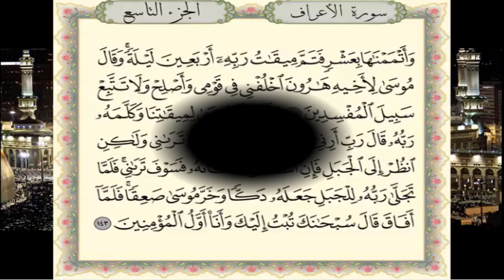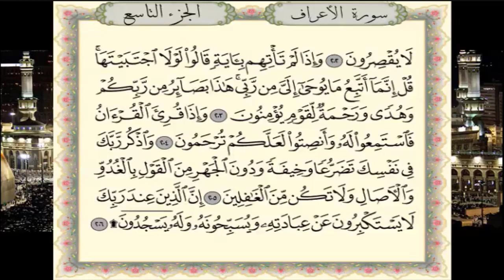سورة الأعراف برواية حفص عن عاصم - القارئ نبيل حتيم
تلاوة سورة الأعراف برواية حفص عن عاصم - القارئ المغربي نبيل حتيم